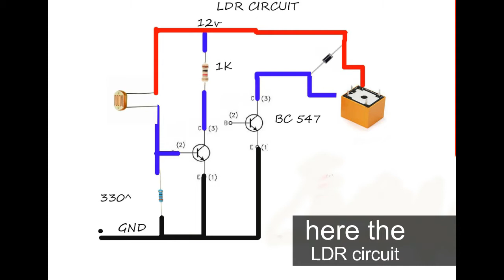solar charge controller with automatic street light controller using LDR / jo's tech/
material required:
solar panel -1
12v relay -2
LDR -1
led -2
1k resistor -4
bc547 transistor - 4
& some basic passive components